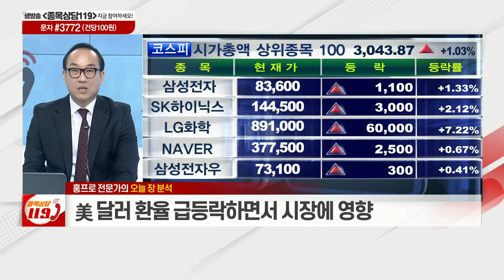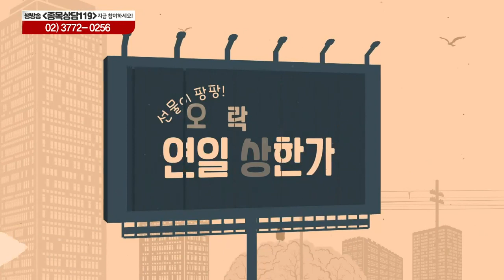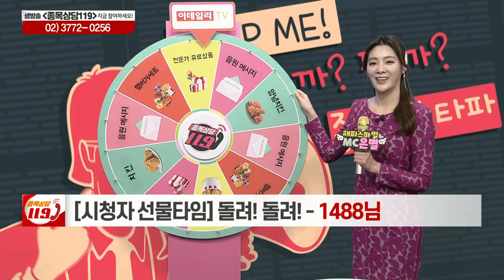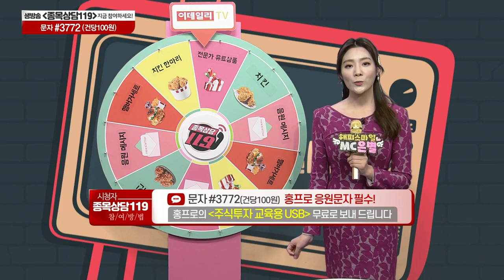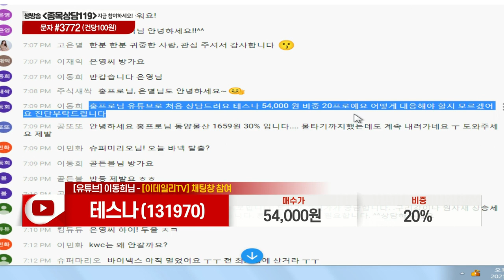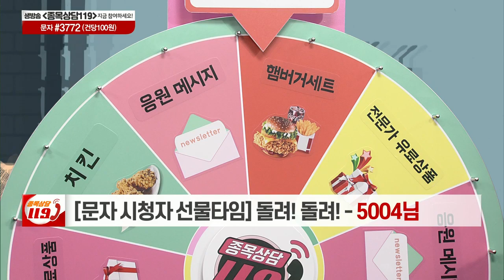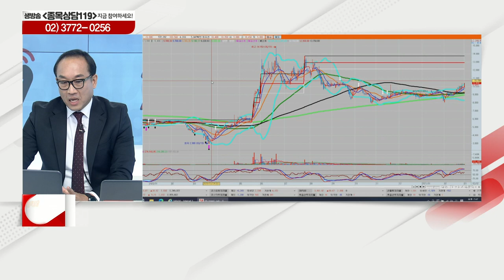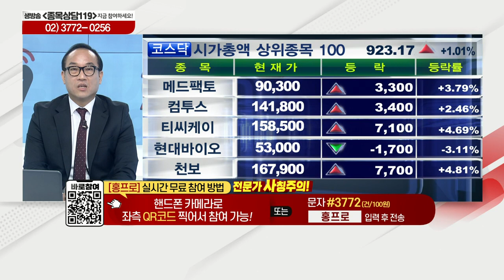키움증권, 영우디에스피, 바이넥스, 동일고무벨트, 효성중공업, 솔본, 테스나, 삼천리자전거, 백산_이데일리ON 홍프로_종목상담 119 (20210302)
# 오늘장 특징주: 현대차 '아이오닉5' 관련주, 제약바이오 섹터
# 홍프로의 관심주 리뷰: 백산(035150)
# 홍프로의 관심주: 삼천리자전거(024950)